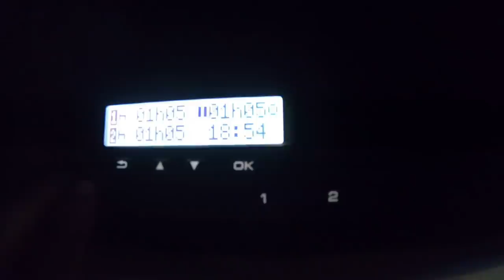Ежедневная дальнобойная реальность... День пролетает, а работы нет))) $665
Рассказ о том как "убивается" время...

Композиция
Анвар Нургалиев